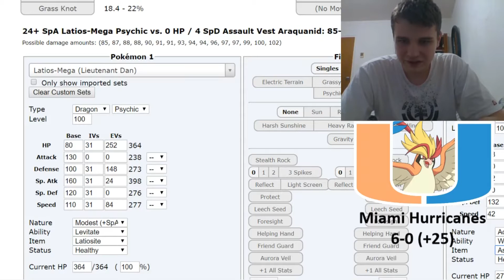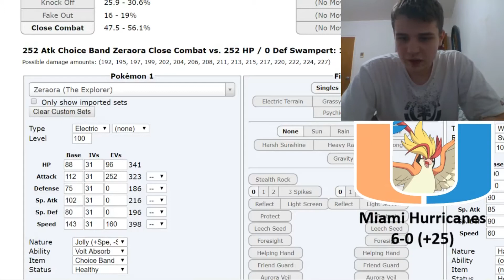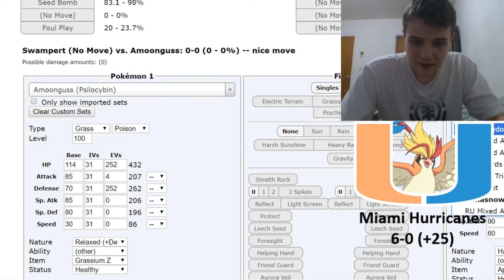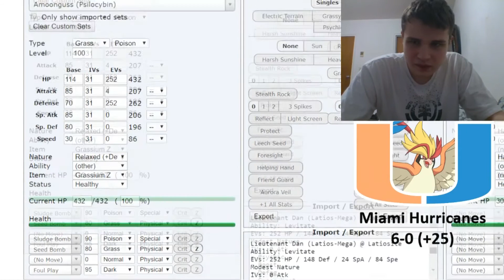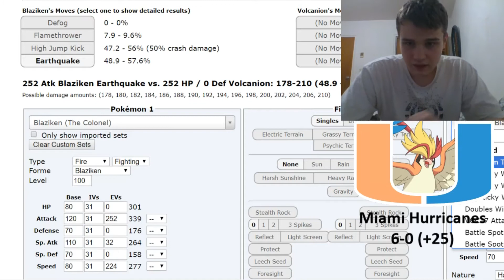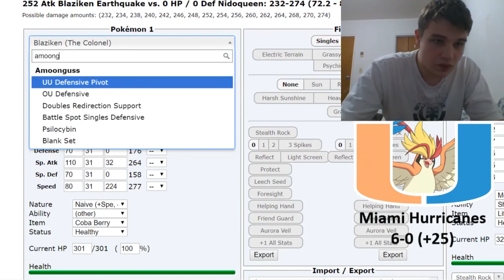MPD Hung on Using its Focus Sash! UNL Semifinals Hurricanes (6-0) vs Watermelons (5-2)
In this week we get a rematch against Blag for our shot at the finals against Jrs who looks just look MunchingOrange. I call him Mississippian Orange.